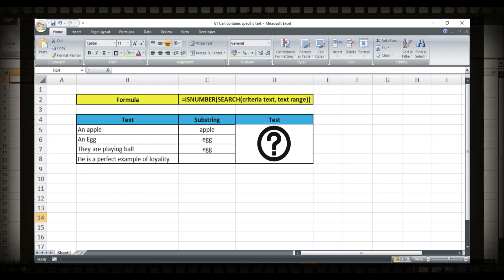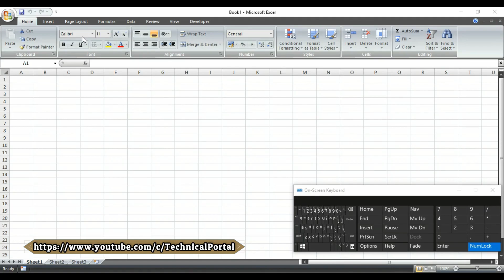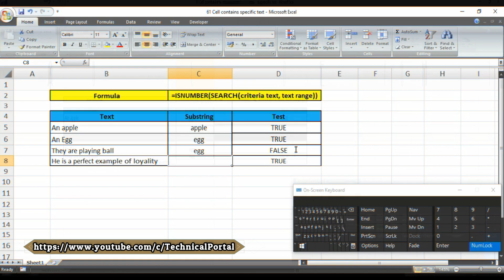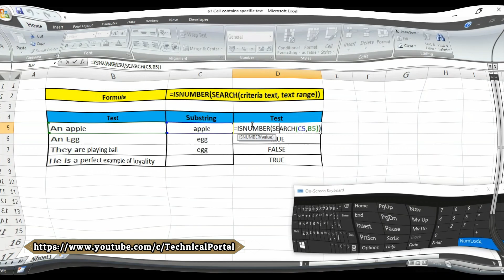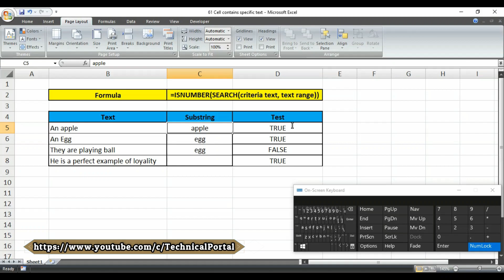How to find a Cell and match that contains specific text | ISNUMBER and SEARCH Function in Excel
Here is my new video on how to find a Cell and match that contains specific text | ISNUMBER and SEARCH Function in Excel |.. In my every video I've tried my best to show you the basics of excel, and I'll try my best to make my videos so easy to understood for yourself..

Here is my new video about how to find a Cell and match that contains specific text | ISNUMBER and SEARCH Function in Excel |..

Here is the data file used in this video...

Please watch my previous videos here,

Thank you all..!! See you soon Friends.. Bye..